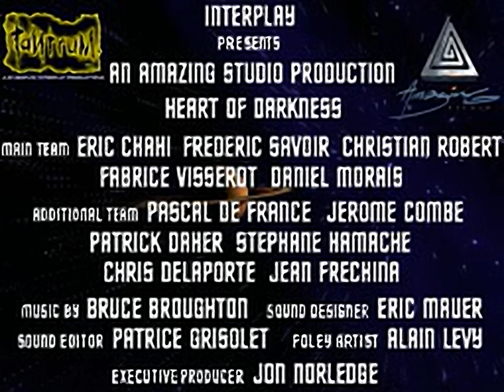Heart of Darkness Trailer - for the Playstation 1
Original filename: HOD.STR